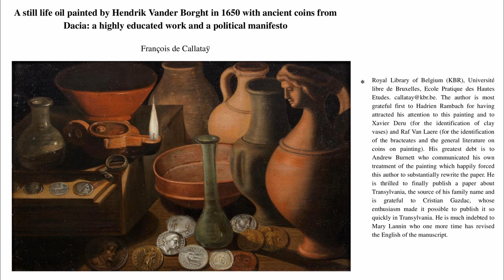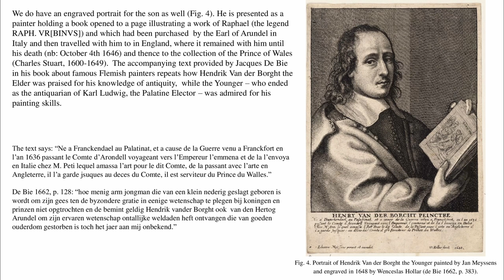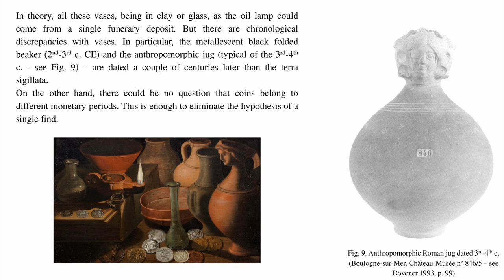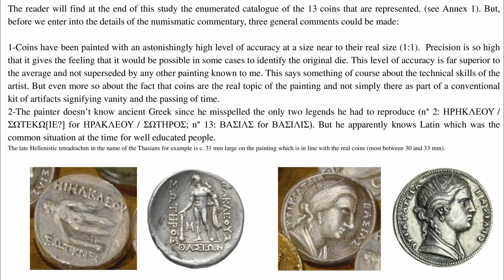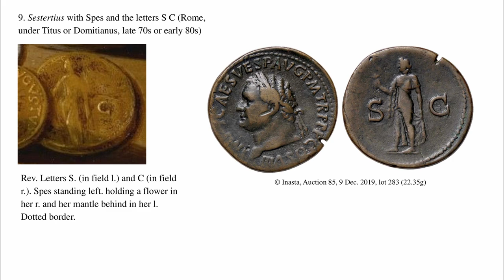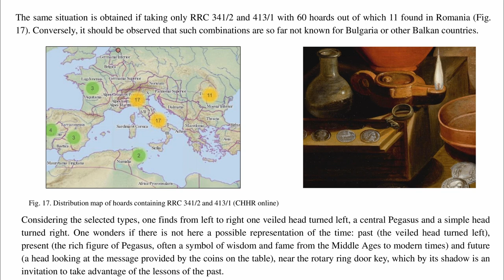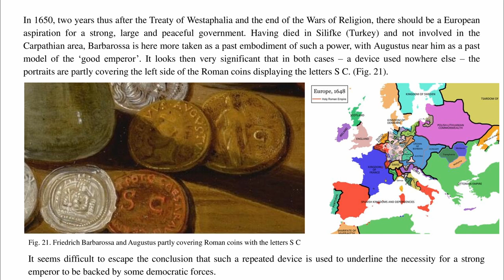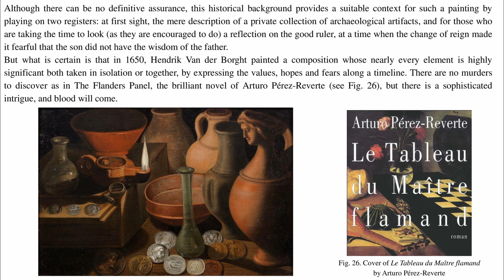Une nature morte archéologique d’Hendrik Van der Borcht (1650) - François de Callataÿ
Une nature morte archéologique d’Hendrik Van der Borcht (1650): un tableau à clé en
forme de manifeste politique - François de Callataÿ

Session du 18 février 2023
Sessie van 18 februari 2023